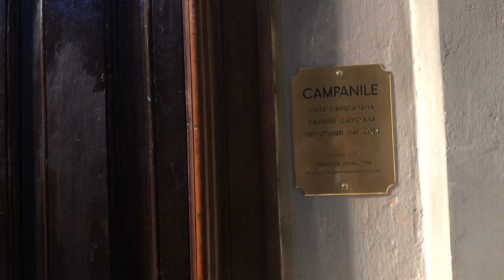Le campane di Vimodrone (MI) - Ave Maria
Chiesa Parrocchiale di San Remigio, Vimodrone (MI)

Concerto di 5 campane in Fa3 - Fuse da:

I, Do4: Daciano Colbachini - Padova, 19??
II, Sib3: Fratelli Barigozzi - Milano, 19??
III, La3: Fratelli Barigozzi - Milano, 1851. Sagoma: ultraleggera.
IV, Sol3: Fratelli Barigozzi - Milano, 1851. Sagoma: ultraleggera.
V, Fa3: Fratelli Barigozzi - Milano, 1851. Sagoma: ultraleggera.

Rintocchi e Ave Maria per il Mezzogiorno del sabato.

Indicatori:
0:00 - Introduzione
0:39 - Rintocchi e Ave Maria

Scrivete qui sotto nei commenti cosa ne pensate.
Buona visione! :-)